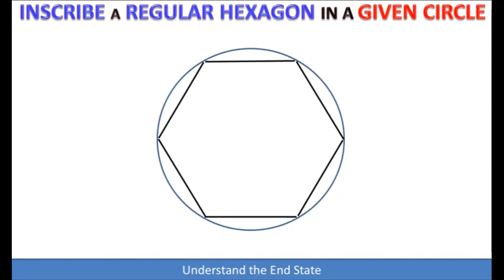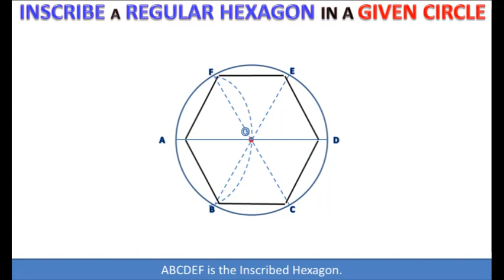13.2(ix) Inscribe a regular hexagon in a given circle|| Class 10 Maths Chapter 13|| Study with Me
13.2(ix) Inscribe a regular hexagon in a given circle

Given: A circle with centre O.
Steps of Construction:
1. Draw  AD the diameter of the circle.
2. Draw an arc of radius OA with Centre at point A which cuts the circle at Points B and F.
3. Join B with O and produce it to meet the circle at point E.
4. Join F with O and produce it to meet the circle at point C.
5. Join points A,B,C,D,E and F to complete the regular hexagon ABCDEF
6. ABCDEF  is the required inscribed regular hexagon.

Chapter 13 class 10 maths 13.2(ix),
Inscribe a regular hexagon in a given circle,
Inscribe a hexagon in a given circle,
Inscribe a regular hexagon,
Inscribe a hexagon,
In a given circle,
Pasban,
Army Public School Pasban,
Practical Geometry,
Ch 13,
Maths,
Cl 10,
Chapter 13 Exam Preparation,
CBSE